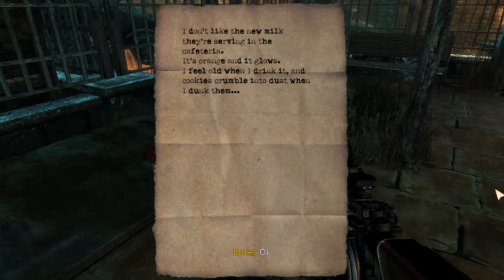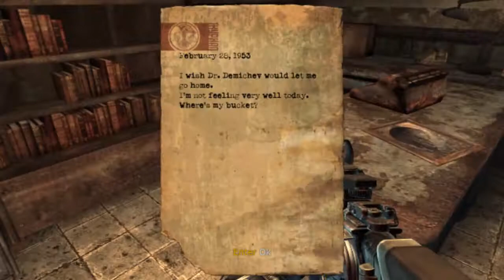[Z]euS Play Singularity Part 3 ลิงเผือกยักษ์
เนื่องจากมีเหตุ(หมาเห่า)บางอย่าง จึงจำเป็นต้องตัดบางส่วนออกนะครับ เหอะๆ